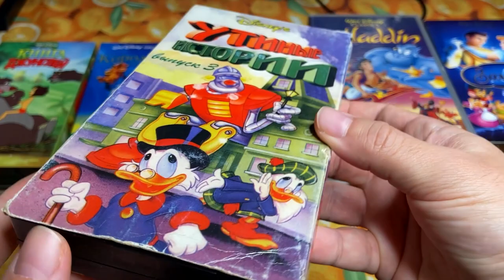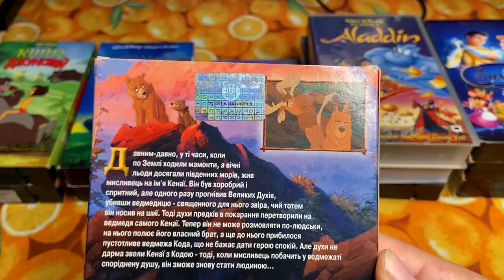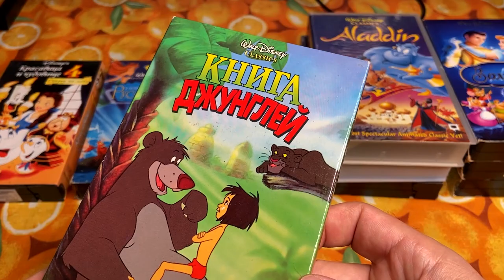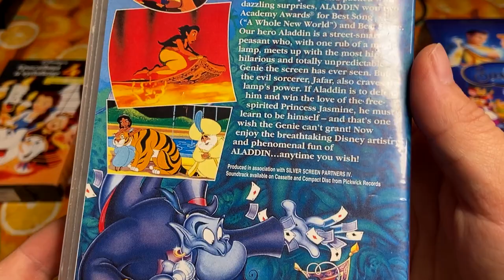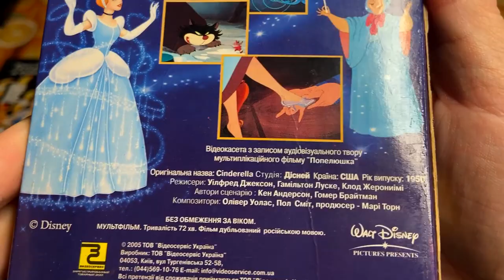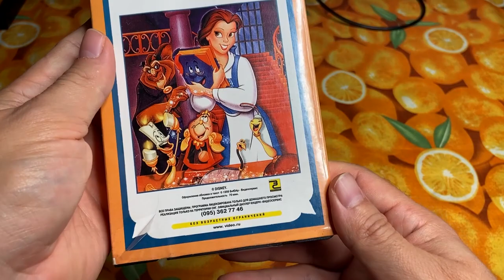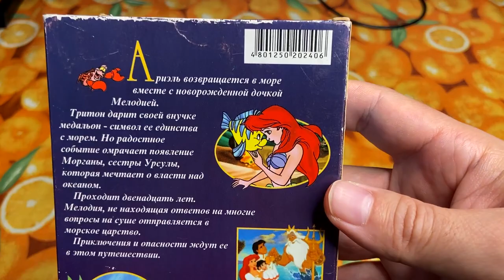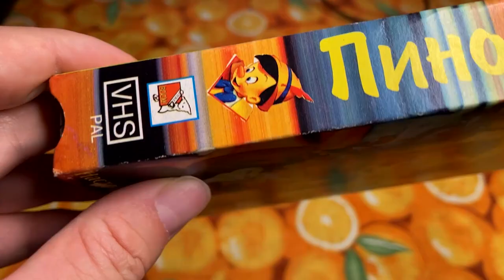My Disney VHS Collection (1937 - 2003), Part 1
In my video, I made a mistake in pointing out that the oldest cartoon is Pinocchio (1940). In fact, there is a cartoon called Snow White and the Seven Dwarfs, which was released by Disney back in 1937.